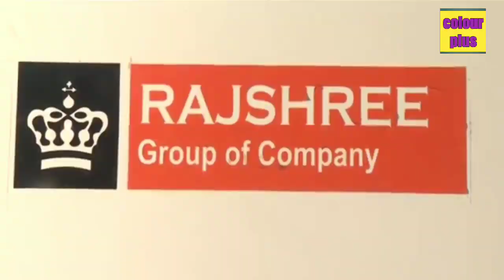Business ideas in Tamil.மாதம் ரூ.375000 வருமானம் தரும் தொழில்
New business ideas and opportunities
Super business ideas in Tamil Nadu

தனிப்பட்ட முறையில் தொழில் ஆலோசனை சேவைகள் பெற கட்டணம் செலுத்தி பெறலாம்.

நேரடியாக போன் செய்ய வேண்டாம்.